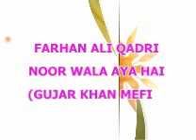FARHAN ALI QADRI-----NOOR WALA AYA HAI-----(GUJAR KHAN MEFIL)